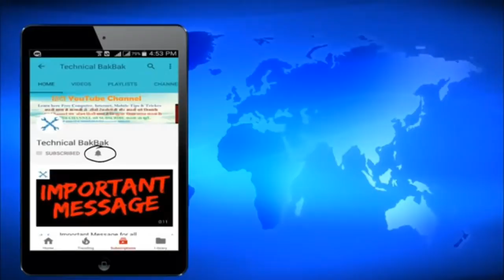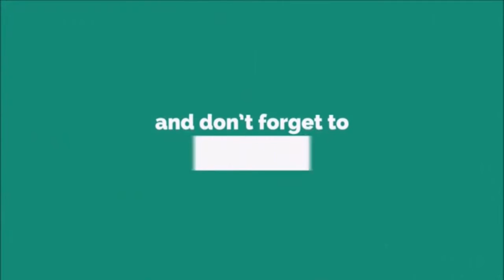अम्बानी की भी औकात नही है इस को खाने की! कीमत जानकर हैरान रह जायेगे आप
अलमास कैवियार आमतौर पर सबसे महंगी खाद्य वस्तुओं की श्रेणी में आता है। ईरान में मिलने वाला यह बहुत ही रेयर फूड आइटम है। जो वहां के लोगों का लिए भोजन का सबसे महत्वपूर्ण हिस्सा माना जाता है। केवियर से ज्यादा अलमास केवियर उससे भी कई गुना अधिक महंगा मिलता हैं। लंदन जैसे बड़े शहरों की बात करें तो यह पूरे लंदन में यह सिर्फ केवियर हाउस एंड प्रुनियर नाम के स्टोर पर ही मिलते हैं। मटर के आकार के दाने में पाया जाने वाला मछली का यह अंडा 24 लाख 85 हजार रुपए में सिर्फ एक चम्मच मिलता है। यह अंड़े 24 कैरैट के गोल डिब्बों में रखकर बेचे जाते है। यदि आप इसका स्वाद लेना चाहते है तो इसके लिए आपको 76,575 रुपए खर्च करने के लिए लगाना होगा।